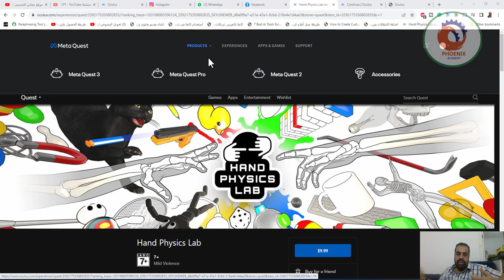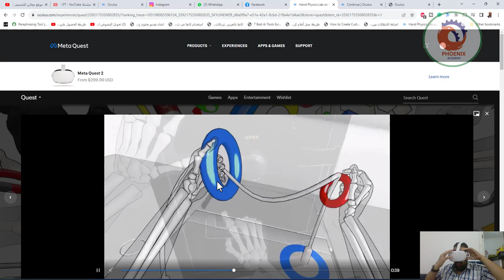Hand Physics Lab استمتع بالواقع الافتراضي كما لم يحدث من قبل من خلال التحكم الكامل في يديك وأصابعك ل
❤️ روابط التواصل
✅ انستجرام